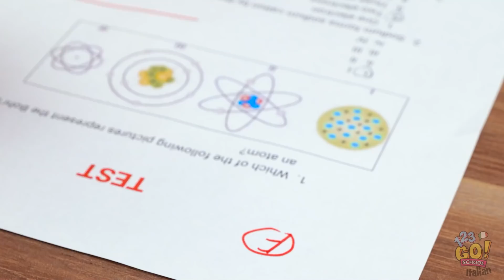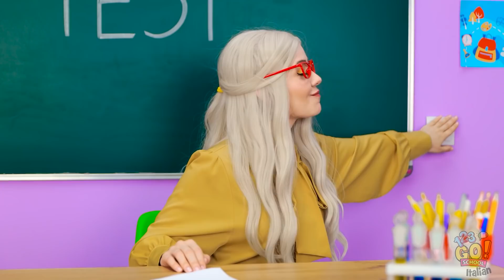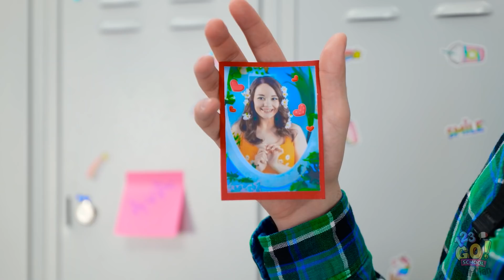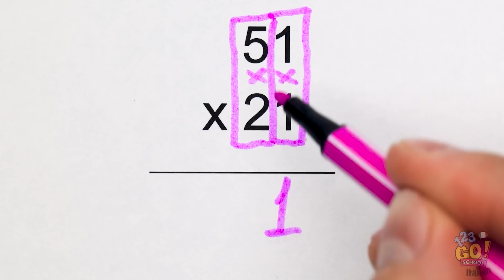GENIALI TRUCCHETTI DA USARE A SCUOLA || Come Cavartela In Ogni Situazione su 123 GO! SCHOOL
Ti piacciono di più i temi o i compiti di matematica?